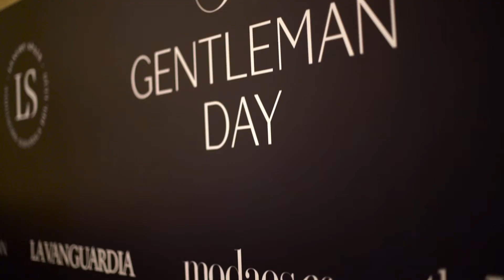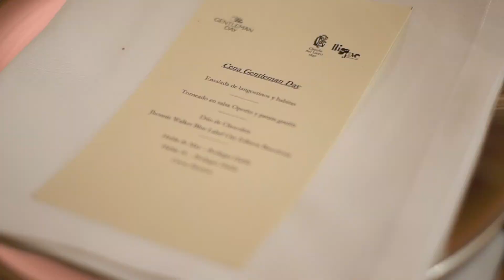Gentleman's Day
En su contante búsqueda por la excelencia y el savoir faire, la Asociación Española del Lujo - Luxury Spain celebró The Gentleman's Day, el primer encuentro del Gentleman en España, que analizó las nuevas tendencias de moda y estilo de vida del hombre elegante, mediante tres mesas redondas.

Durante la jornada, las Presidentas de la Asociación Española del Lujo, S.A.R. La Princesa Béatrice D'Orléans y Cristina Martín Blasi, hicieron entrega del Diamante de la Excelencia a Aitor Ocio, deportista de élite, empresario, Brand Ambassador e imágen de reconocidas firmas. Un ejemplo actual de los valores que debe evocar el caballero.

ASOCIACIÓN ESPAÑOLA DEL LUJO – LUXURY SPAIN